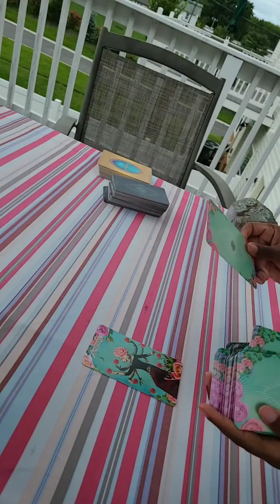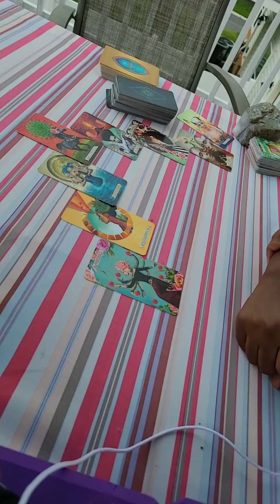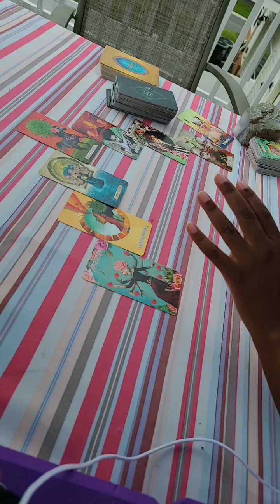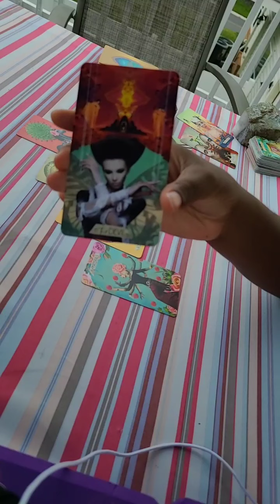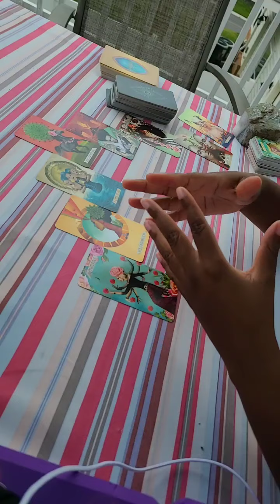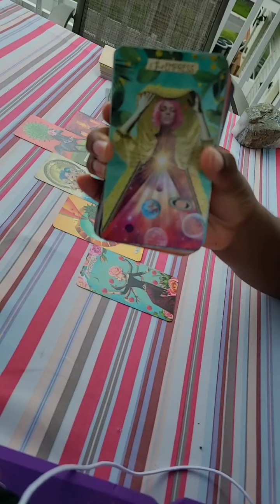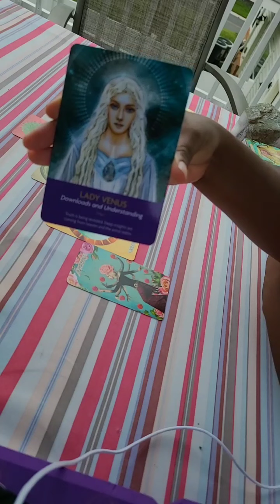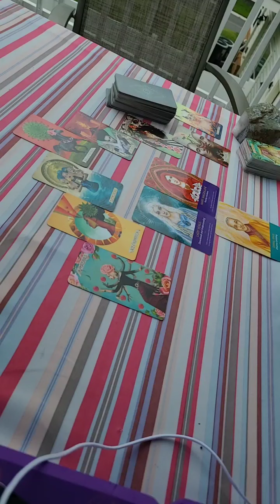Mercury Reads: Virgo--"You're in Your Element, Virgo"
This reading is for your sun and/or Mercury placement in the sign of Virgo.

This is not specific to the house of your placement. Apply the energies as they relate to the house of your placement.